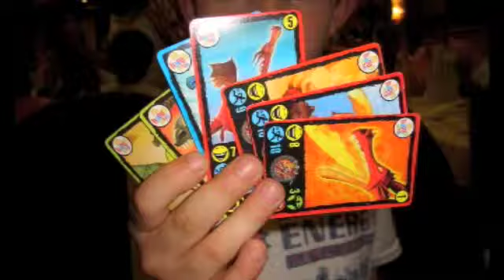Pizzata scuola Rovato 2008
Pizzata di Fine anno 2008 A e B scuola di rovato.

Autorizzazione alla privacy come da comunicazione del Garante per la protezione dei dati personali per diffusione in ambito familiare e amicale. Nel caso comunque ledano in qualsiasi modo, scirvete alla mia e-mail e sarà rimosso immedatamente.